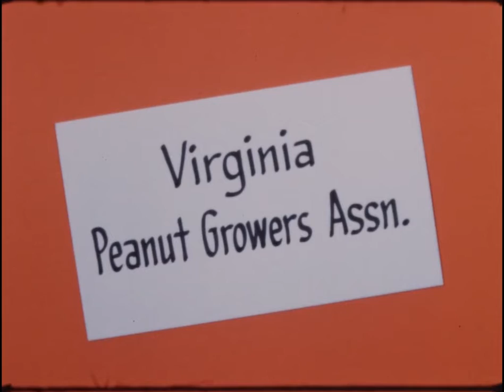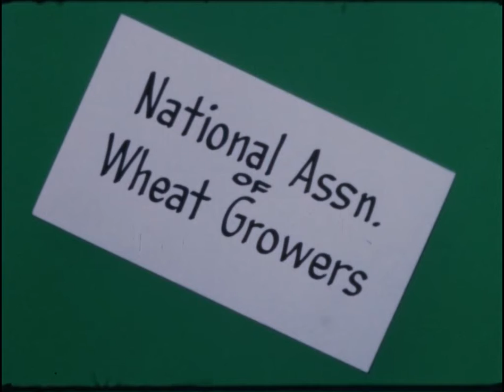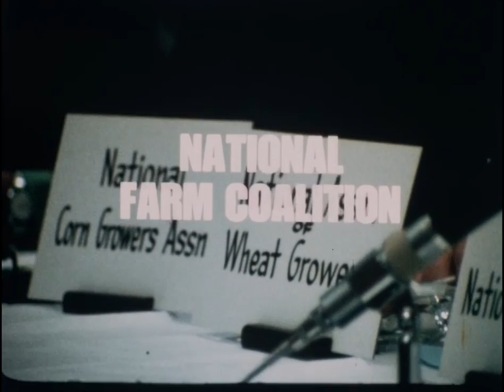NFO-252 (AV10755): US Farm Report: Farm Coalition